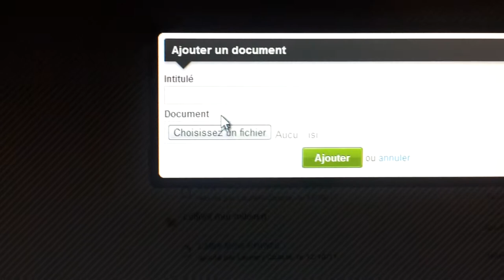Essai doc Excel ma résidence